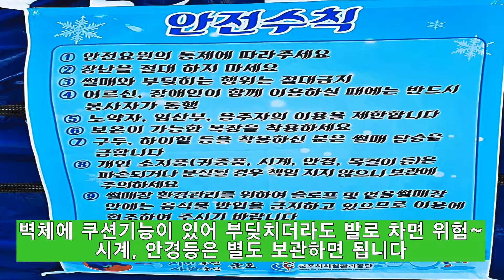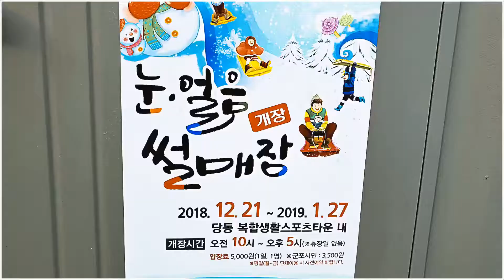군포 당동 눈얼음썰매장 개장 (2018년 12월)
경기 군포 복합생활스포츠타운에 눈·얼음 썰매장이 개장하여 19년 1월 27일까지 운영합니다. 입장료는 5,000 원 (군포 시민은 3,500 원)으로 저렴합니다